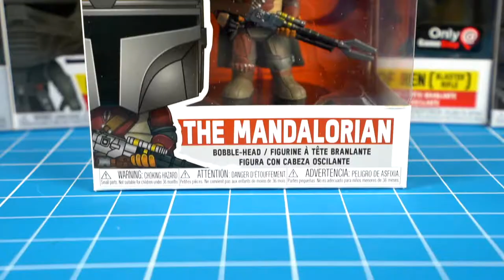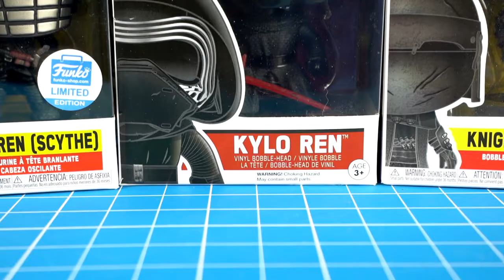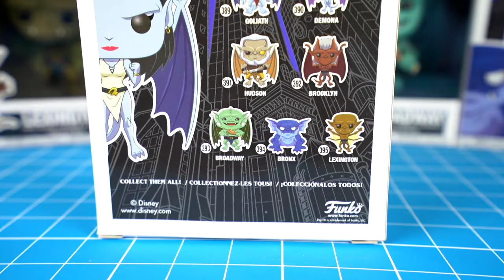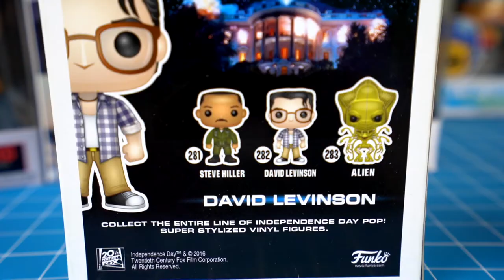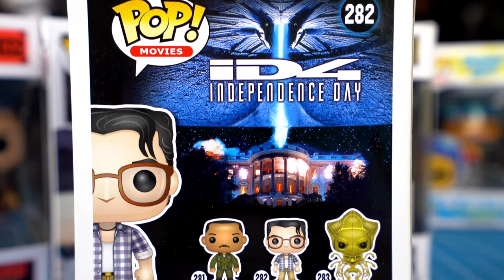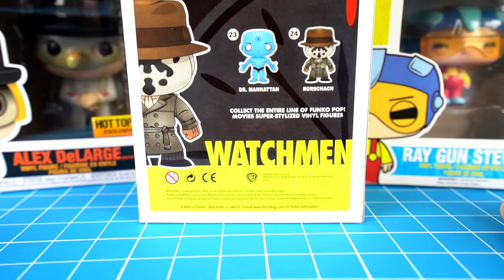LOS FUNKO POPS QUE NO PIENSO ABRIR NUNCA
Este video es una respuesta a uno de mis cortos que se hizo viral. En el video abro 5 funko pops y ustedes me dieron sus fuertes opiniones.